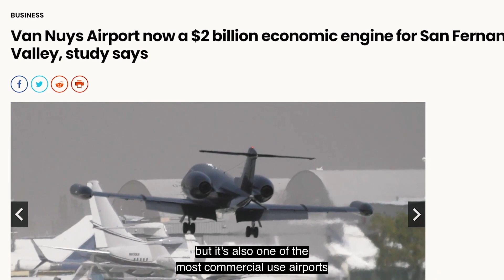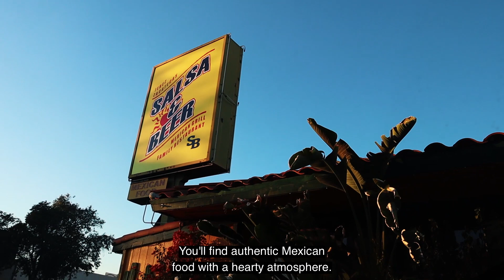Lake Balboa - Official SFV Neighborhood Bio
You'll love my Instagram:
Lake Balboa in one sentence:
Lake Balboa is a beautiful, affordable community - somewhat akin to a starter Encino.
Script:

How many urban communities can boast of a lake? Unique to the San Fernando Valley is the community of Lake Balboa which was built around Lake Balboa Park, an 80 acre recreation facility, in the Sepulveda Basin Recreation Area.
Inside the park is the 27 acre lake, filled with water from the Tillman Water Reclamation Plant.
It is a great place to take a stroll with your family or to get a work out by jogging the 1.3 mile path around the lake. I recommend early morning because it is very popular with the locals.

The park has barbecue pits, a bicycle path, a cascade, a children's play area, a fly fishing area, a lake for fishing, a launch ramp, pedal boats, picnic pavilions and picnic tables, private boating and a remote control boating cove.

All that is to say, it is very family-friendly!

Like how Porter Ranch is part of Northridge and Arleta is part of Pacoima - Lake Balboa is technically Van Nuys. However, pretty much once you cross the 405 Freeway, you get Lake Balboa.

 It’s funny that a simple name change can have such a drastic effect. The same home in Lake Balboa can sell for a $100,000 more than an in Van Nuys.  It’s basically becoming “New Encino” as all the folks slowly move north from there to here.

It’s one of the fastest appreciating zip codes in the Valley. Get in while you can. Saying you live in Lake Balboa is a good thing. In terms of actual quality, the more south you go in this zip code, the better it’s considered. Lake Balboa is a great value buy, because you get that upper middle class feel and prestige, without paying the luxury prices.

Its airport noise can be kind of a nuisance, but it’s also one of the most commercially used airports in the entire nation, because LAX is just too jampacked. A lot of celebrities fly in and out of it.

Nearby is the Japanese Garden — at the Tillman Water Reclamation Plant and the Sepulveda Dam Recreation Area Bike Path,

There is also the Orange Line Bikeway, along the landscaped Los Angeles Metro Orange Line route from North Hollywood to Chatsworth.

Some restaurants here are Salsa and Beer where you’ll find authentic Mexican food with a hearty atmosphere.  There’s also  Millie’s which serves traditional American fare. Pogo’s is also a good bar if you want to get plastered.

Fun fact: until recently, MGA Entertainment, makers of the Hangrees and the Bratz Fashion Doll line had its headquarters in the Lake Balboa area.

Lake Balboa also has a lot of high schools, mostly public:

Birmingham Community Charter High School, 17000 Haynes Street
Community Charter Early College High School, 11500 Eldridge Avenue
High Tech Los Angeles, charter high school, 17111 Victory Boulevard
Daniel Pearl Magnet High School, a journalism and communications magnet
Valley Alternative Magnet School, 6701 Balboa Boulevard

. . . to name a few. So, if you’d like to live in a lush, family community with easy access to recreation, Lake Balboa might be for you.

Julian Park
Citiwide Realty Group
15515 San Fernando Mission Blvd, Ste A-2,
My Valley Pass - The San Fernando Valley's #1 Visitors Guide